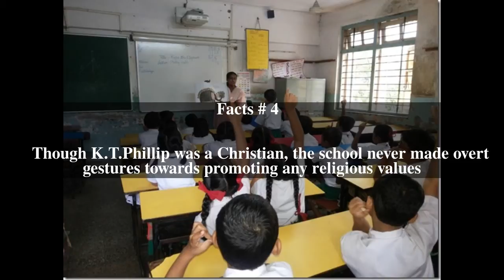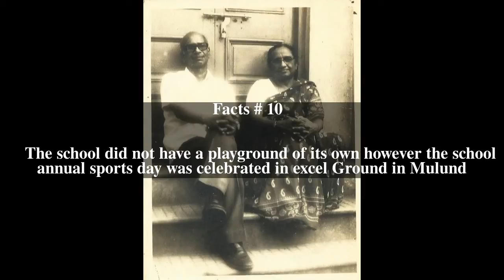Sharon English High School Top # 11 Facts